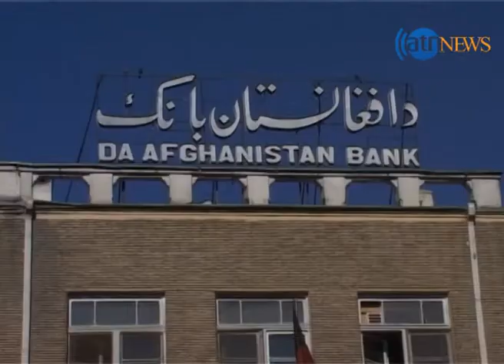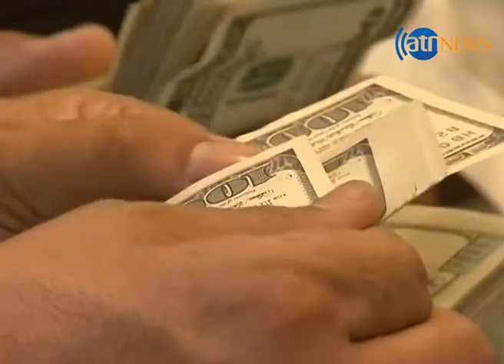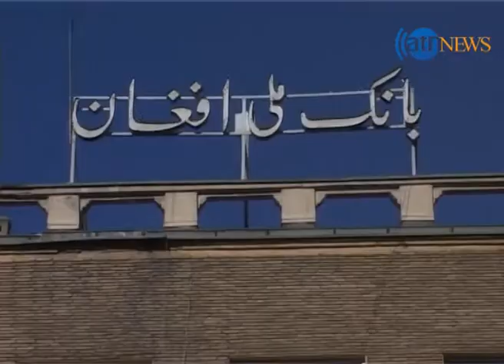Zer Bana 17 April 2015